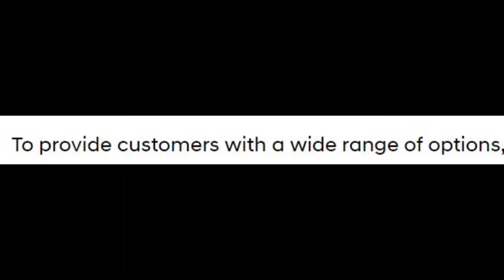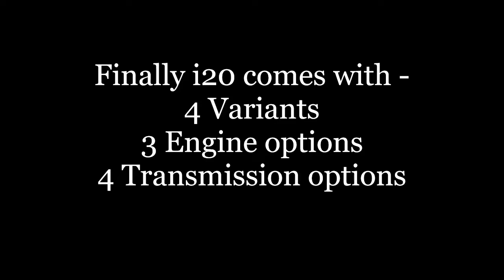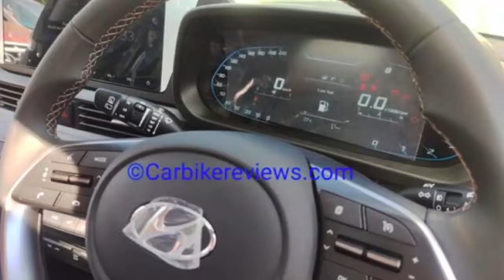Hyundai i20 2020 | Variants | Engine + Transmissions | Colours | Launch date in Tamil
NO MANUAL IN TURBO CHARGED PETROL ENGINE ONLY iMT & DCT (After launch)

வண்ணங்கள்

New Hyundai i20 Tamil review